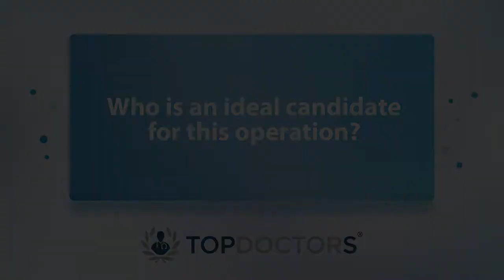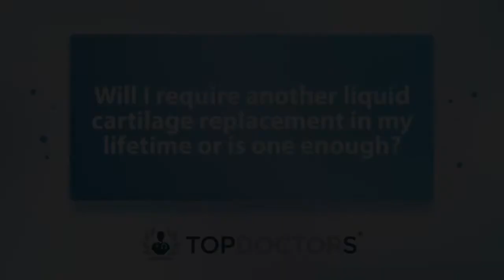Liquid cartilage replacement: Frequently-asked questions - Online interview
Liquid cartilage replacement is a minimally-invasive procedure which can help to replace and regenerate damaged cartilage, reducing wear around the joint without the need for open surgery.

In our latest online interview, renowned consultant orthopaedic surgeon Professor Paul Lee gives a detailed guide to liquid cartilage replacement, including the benefits and possible complications of the procedure.

00:00 What does a liquid cartilage replacement entail?
00:47 Who is an ideal candidate for this operation?
01:33 What are the benefits of undergoing liquid cartilage replacement?
02:28 What are the main complications associated with the surgery?
03:14 Will I require another liquid cartilage replacement in my lifetime or is one enough?